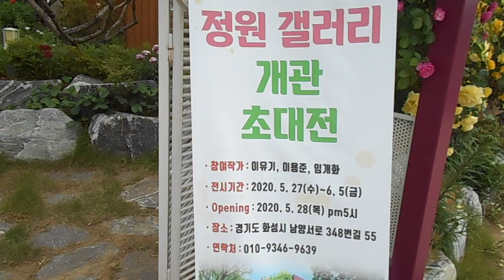DSCN9765 김선일한국화화실 2020✨🌲🌳 화가의 정원갤러리 개관 초대전01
김선일한국화화실 2020✨🌲🌳 화가의 정원갤러리 개관 초대전01

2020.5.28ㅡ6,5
경기도 화성시 남양서로 348번길 55(화가의 정원 갤러리)
초대작가: 이유기,이용준.임개화

화가의 정원에서 내 마음의 그림을 그리는 작가 이유기

구상,이미지, 구도는 좋은 그림, 그림에 있어서 중요한 요소 이다.

시(詩)는 무형(無形) 그림이고 그림은 보이는 시(詩)이다.

사실 그림 안에 시(詩)를 표현 하는 것은 시(詩) 안에서 그림을 표현 하는 것이다.

의지와 취향는 매우 청순 하고 순수하며 우아 하다.

이유기 작가가 그리는 꽃은 매우 화려하고 세속을 벗어나 하나의 선(禪) 경지에 이르고 있다.

꽃술의 속에서 피어나는 생명력은 인간의 세계의 세속에 물들지 않고 스스로 자기만의 작품 세계를 개척해 가고 있다.

나의 아름다웠던 시절의 화려함과 고급스러운 표현은 사람들의 마음을 매료 시킨다.

내가 뛰놀던 고향산천 내나라 내 조국 산천을 아름답게 표현 하려는 형상을 만드는 능력은 화가의 기본 기능 중에

하나이고 사(思)와 상(想) 사상을 붓 안에서 진실 하고 적절하게 표현해 그림 밖으로 그 내용을 구체적으로

표현해야 한다.

그리고 아름다운 날 내안의 이중성,혼돈은 인간의 내재된 이중성과 모순을 끄집어내어 한국화의 새로운

구도의 시도와 실험과 창작을 하면서 화가의 정원에서 그림의 구도가 서로 결합 하고 그림의 내용과 서로 조화를 이루어야 한다.

그리하여 누구나 어릴 적 꿈 꾸었을

행복한 이야기들을

유려한 선과

즉흥적이며 우연적인 색으로

풀어내고자 했다

글 김선일

이 유 기 Lee yu ki

원광대학교 대학원 禪-조형예술학과 졸업

초대전 및 기획전 국내외 170여회

현) 한국미술협회, 한국전업미술가협회, 송파미술가협회

안산한국화회 회원 소천미술관 고문

작 업 실 : 경기 화성시 남양읍 348번길 55 (화가의 정원)

돌은 작은 산수(山水)다. 모름지기 흉중에 산수를 갖추고 크게 구상하여 비로소 손을 대어 한 덩어리의 돌을 그리면 바야흐로 모양과 기세를 얻어 구속도지 않는다.

주소:서울 송파구 방이동 161-16 휴먼빌 302호 화실 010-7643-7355 .화실 .406.6569

실경산수화

진경산수화

지도 과목
산수화
사군자
채색화
석채화
수묵화
화조화
민화
문인화
한국화 기법
기초 한국화
한국화 이론

수강 신청
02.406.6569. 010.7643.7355